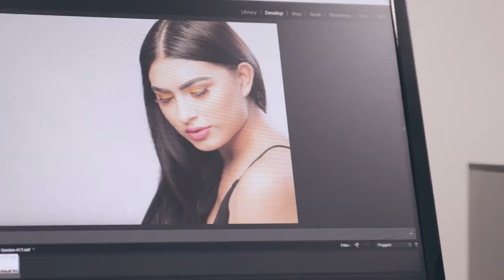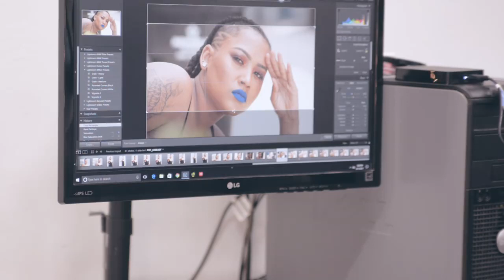Kerry James take a look inside my studio!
Here is a quick look into my studio workspace. This is where all the magic takes place as the say. My studio is located in the Inglewood area of Los Angeles. If you have any questions about my photography or video work feel free to drop me a comment or email.

Thank you for taking the time to take a look at my content.